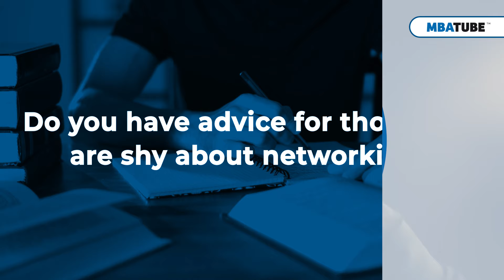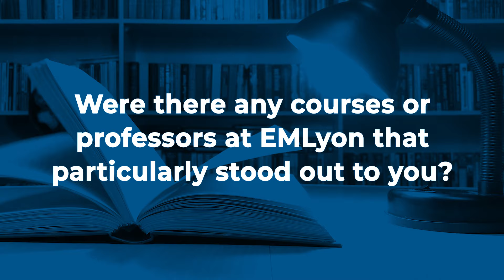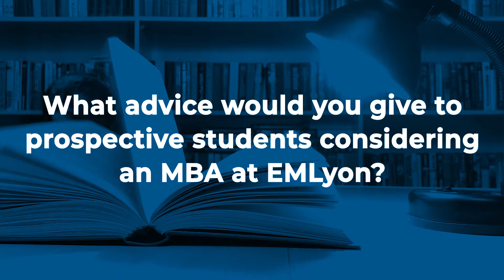Considering Doing a Second MBA? The Advantages of Going Back to School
Parv Bansal - India

Parv Bansal shares insights on pursuing a second MBA at EMLyon, reflecting on changes since the first, professional impact, networking tips, standout courses, returning to school after a decade, and advice for prospective students.

Content:
00:00 - Parv Bansal
01:04 - What motivated you to pursue a second MBA at EMLyon?
02:50 - How has the MBA experience changed in the time since your first?
07:06 - How has the program impacted your professional development?
10:24 - Do you have advice for those who are shy about networking?
11:59 - Were there any courses or professors at EMLyon that particularly stood out to you?
13:43 - Was it difficult to return to school after a decade?
17:17 - What advice would you give to prospective students considering an MBA at EMLyon?